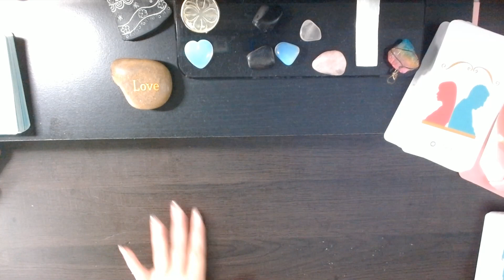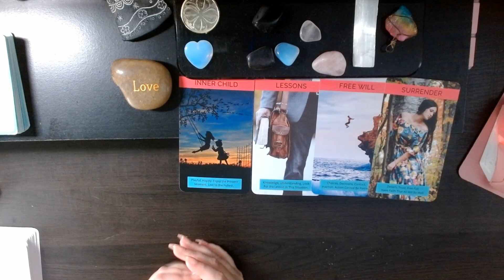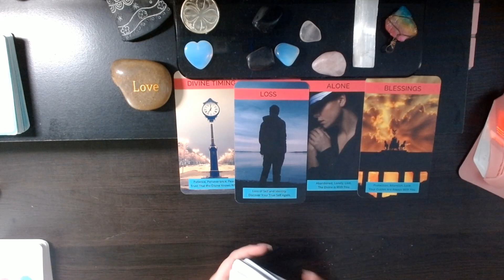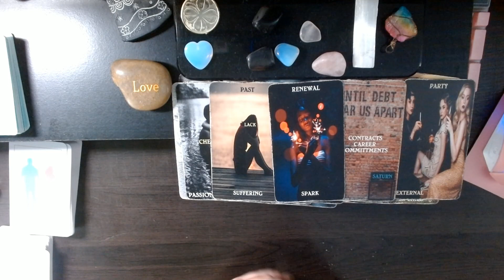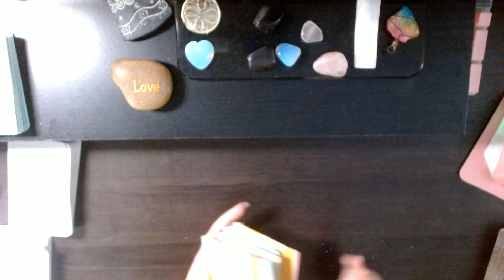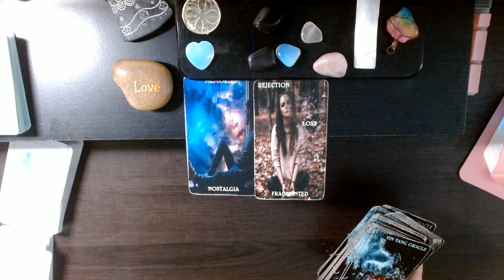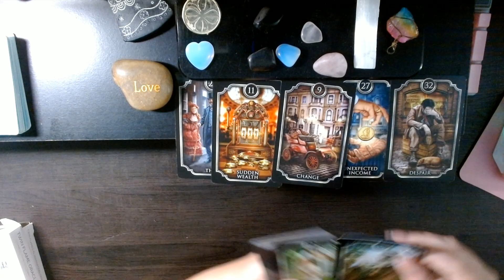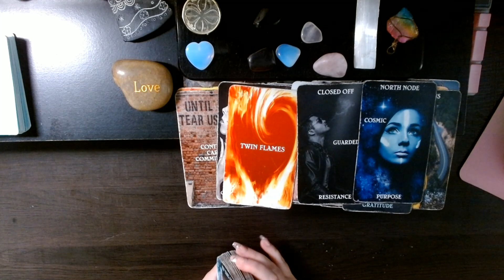twinflameguidance twinflametarot twinflameunion divinefeminine divinemasculine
1 question=10.00
5 questions=25.00
10 questions=50.00
1 hour live reading via skype or phone=100.00